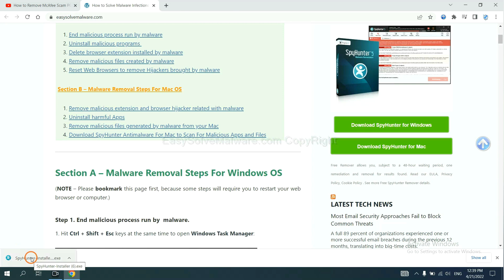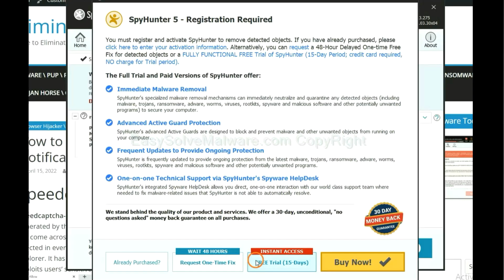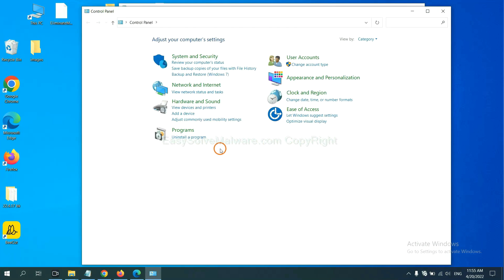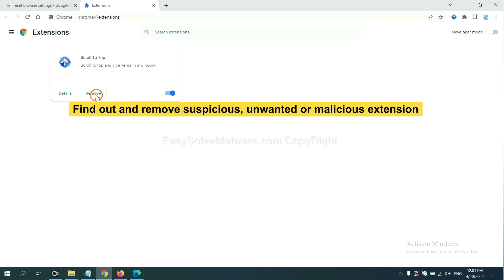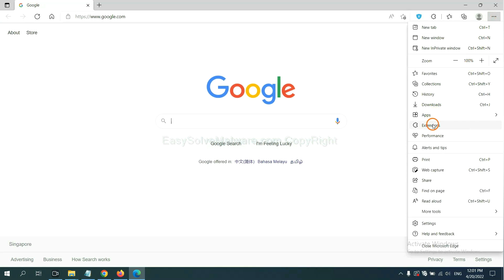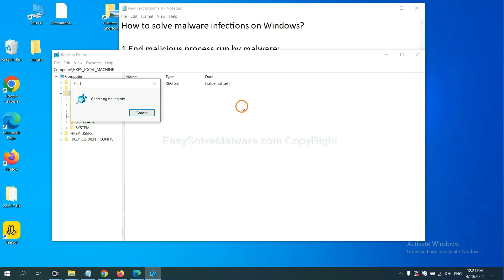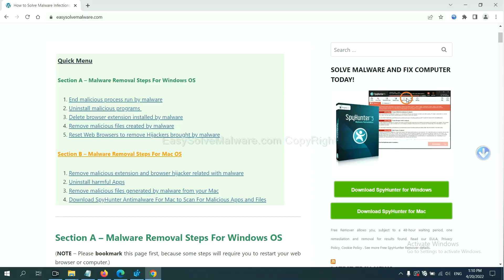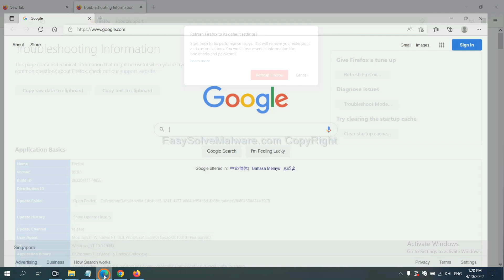EVERSEARCH extension hijacks web browser | How to Remove EVERSEARCH Extension?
This video shows you how to remove EVERSEARCH extension.